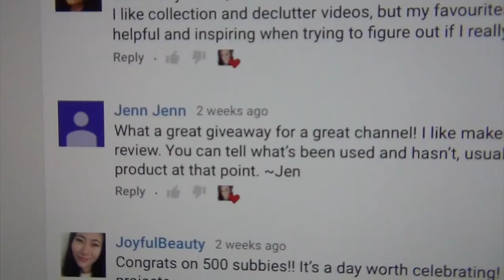500 Subs Giveaway WINNER | KaliFab | THANK YOU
I appreciate all of the continued support on this super fun journey.

What I’m Wearing:
Lightweight black turtle neck sweater from Marshall’s
Eyes: Too Faced Chocolate Gold Palette

NEW BEAUTY IG: kalifab_beauty